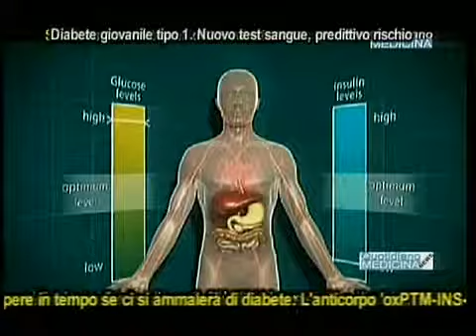Test sangue predittivo con largo anticipo del diabete 1, quello giovanile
Blood Testing Predicting Type 1, Juvenile Diabetes.
La scoperta è di Paolo Pozzilli e Rocky Strollo dell'Univ Campus Bio-Medico di RM. E’ legata ad una molecola e presto si potrebbe arrivare a un test economico e pratico, per sapere in tempo se ci si ammalerà di diabete. L'anticorpo 'oxPTM-INS-Ab' è una molecola presente in quasi tutti i bambini destinati ad ammalarsi negli anni. (continua) ( apri il video) Quotidiano Medicina News 25/5/17